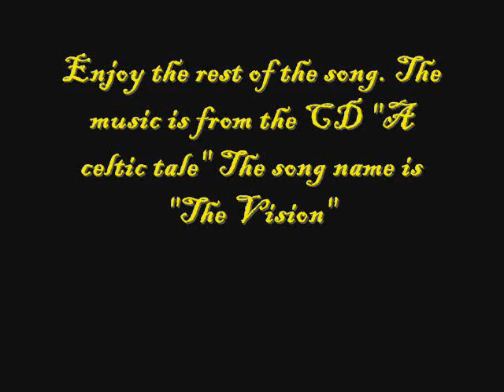Knives, Leatherwork, and firesteels - A song and picture show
Some things seen and some not seen. Hope you enjoy!